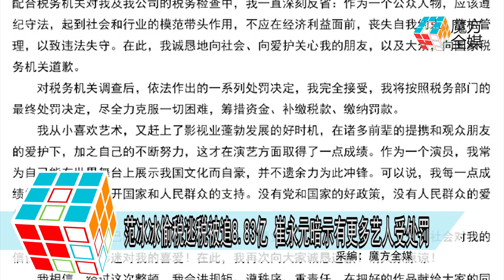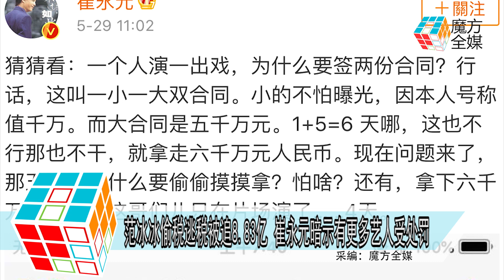2018-10-03 范冰冰偷稅逃稅被追8.83億 崔永元暗示有更多藝人受處罰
10月3日 央視新聞報導
國家稅務局已經依法查處
藝人范冰冰的偷稅逃稅問題
表示範冰冰確實有逃稅情況
範冰冰在電影《大轟炸》中實收3千萬片酬
當中1千萬已經報稅
其餘2千萬以分拆合同形式
逃避個人所得稅款618萬
少交營業稅及附加112萬
合計730萬
另外 還查出範冰冰及她擔任法定代表人的企業
少交稅2.48億
當中1.34億為逃稅款項
根據上述違法行為
稅務部門依法對範冰冰
及其擔任法定代表人的公司
追收逃稅2.55億及罰款6.28億
總額達到8.83億
但據國家法律
範冰冰屬首次犯法
只要她在指定期限內繳清
將不會被追究刑事責任
約期限前未能繳清
案件將會移送公安機構處理